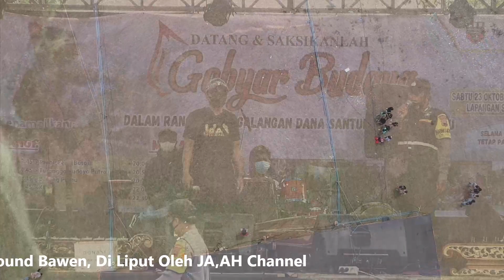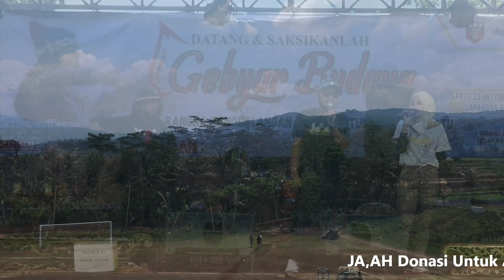ja,ah donasi anak yatim 23 October 2021 01 29 35 PM